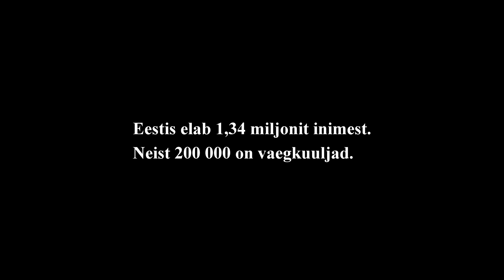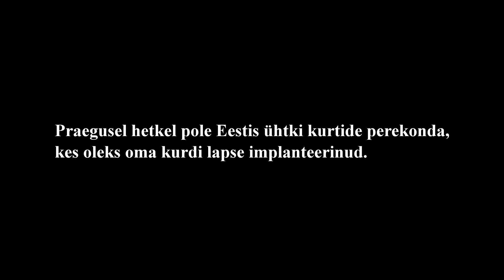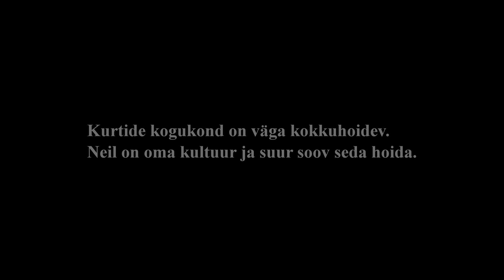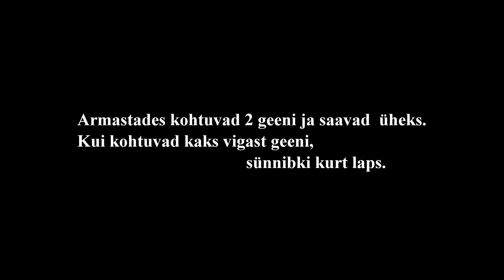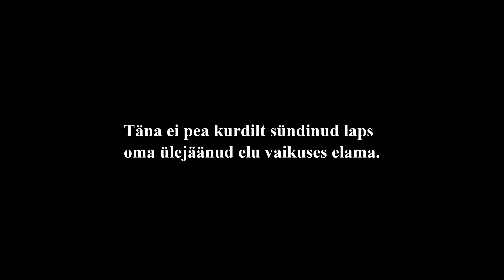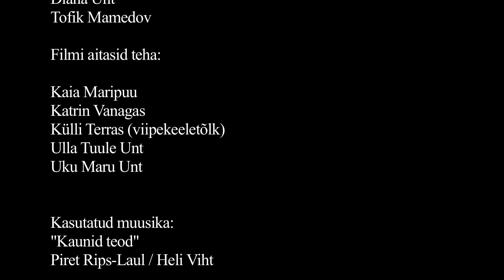Imeasi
Väike dokfilm imeasjast nimega sisekõrvaimplantaat, mis annab kurdilt sündinud lastele tagasi helide maailma (valminud Eestis aastal 2011). / A documentary about miracle which gives to children born deaf an ability to hear (Estonia, 2011).